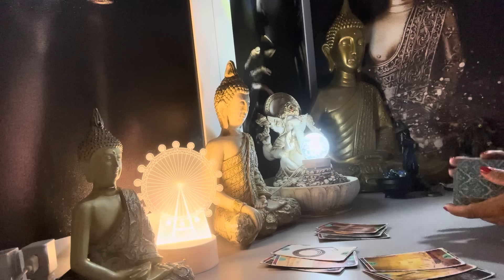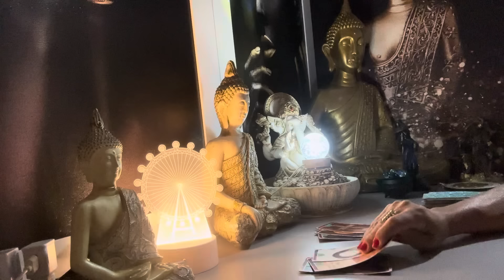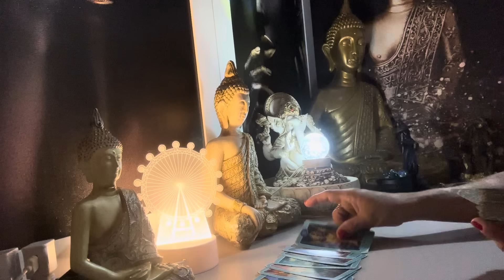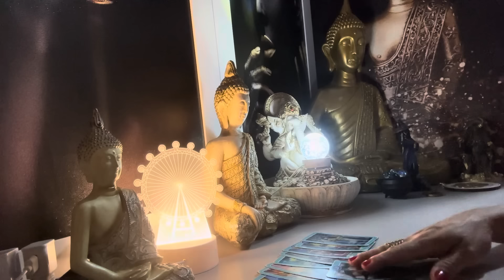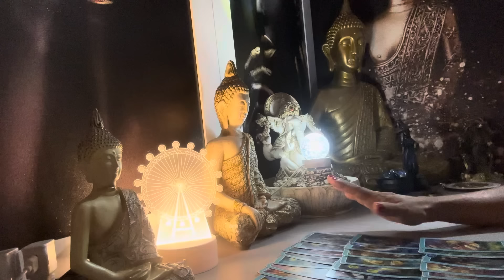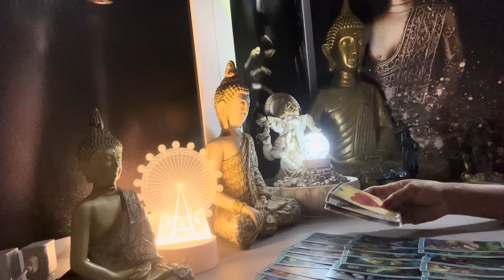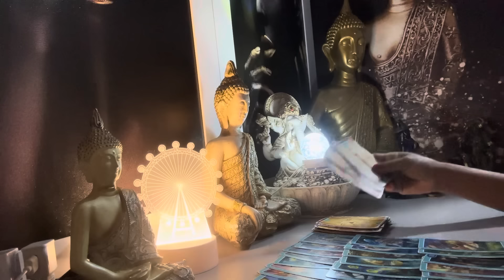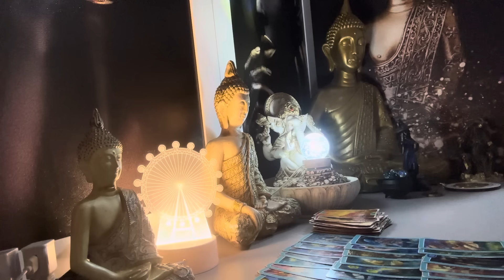GÊMEOS ♊️ 🧿06/09/2024 - UM COMPROMISSO QUE VOCÊ TEM MARCADO NÃO DARÁ CERTO...